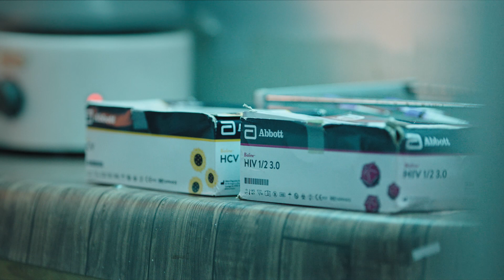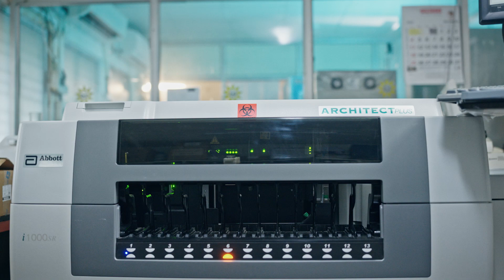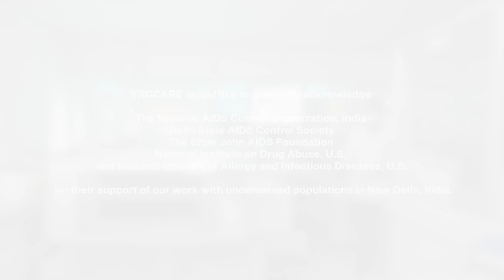THE VIRUS HUNT : INDIA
Transmission of blood-borne infections is often higher among people who inject drugs, typically driven by unsafe injection practices. See how the Abbott Pandemic Defense Coalition is working to understand how transmission occurs to identify ways to slow the spread of HIV and viral hepatitis among vulnerable populations in Delhi.